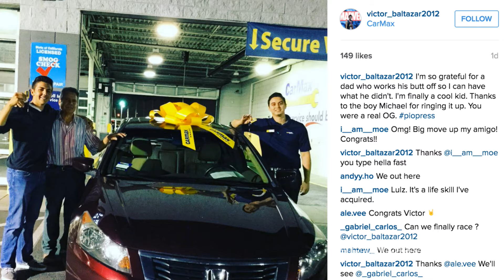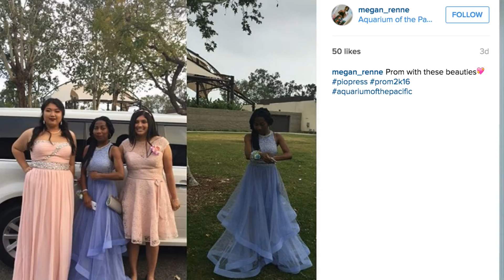The Daily Show | April 14, 2016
Producer: Heriberto Juache
Hosts: Kristine Cui & Matthew Sylvester
Script Supervisor: Erin Jocom
Technical Director: Gilbert Rojo
Audio: Sam Tran
Graphics: Arlene Heredia
Floor Director: Parker Stephenson
Camera:  Parker Stephenson
Teleprompter: Robert Gutierrez

Outro Music
Immortals by Fall Out Boy